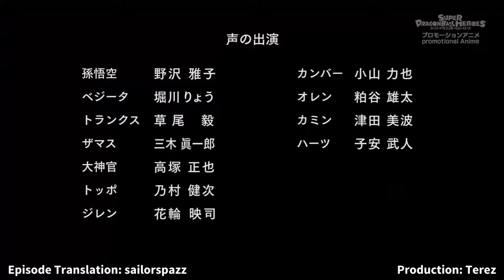SUPER DRAGON BALL HEROES EPISODE 9 ENGLISH SUB (1080p)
You may not use our translations. Follow our translators for more info about Heroes and general fandom wisdom:

Cast:
Goku - Masako Nozawa
Vegeta - Ryō Horikawa
Trunks - Takeshi Kusao
Zamasu - Shin'ichirō Miki
Great Priest - Masaya Takatsuka
Hit - Kazuhiro Yamaji
Jiren - Eiji Hanawa
Cumber - Rikiya Koyama
Oren - Yūta Kasuya
Kamin - Minami Tsuda
Hearts - Takehito Koyasu

Staff:
CD/Animation/Storyboard - Tadayoshi Yamamuro
Script - Atsuhiro Tomioka
Art - Ken Tokushige
Director - Takao Kiriyama
Key Animation - Yukihiro Kitano, Osamu Ishikawa, Hitoshi Inaba, Shuntarō Mura, Hiroyuki Itai, Hisashi Kagawa